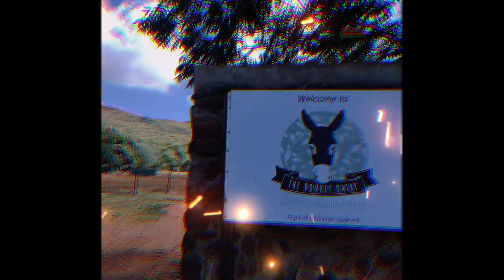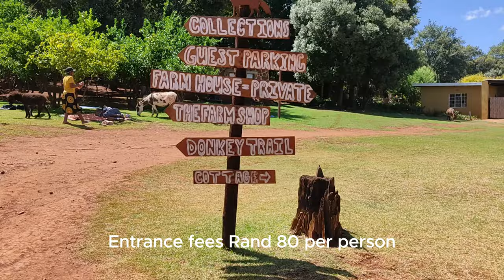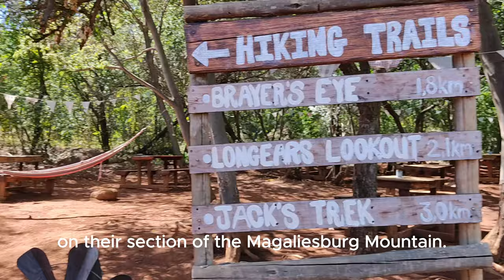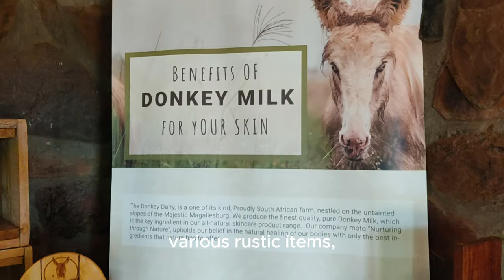The Donkey Dairy: A Unique Farm Experience in South Africa | Space for Nature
Embark on a journey to The Donkey Dairy, a distinctive South African farm nestled amidst the majestic slopes of the Magaliesberg. Explore their exclusive production of pure Donkey Milk, a key ingredient in their all-natural skincare range. From rare farm animals to authentic experiences, The Donkey Dairy offers a captivating weekend getaway for all ages!"